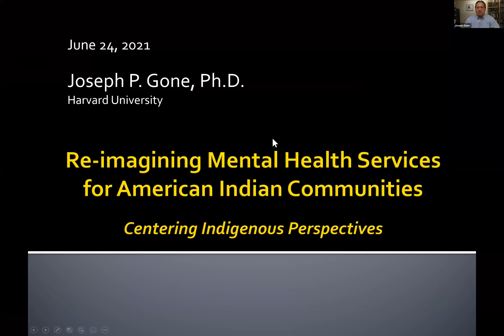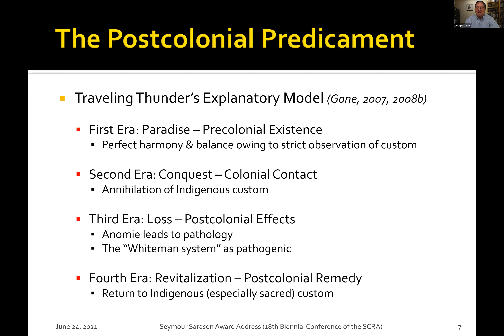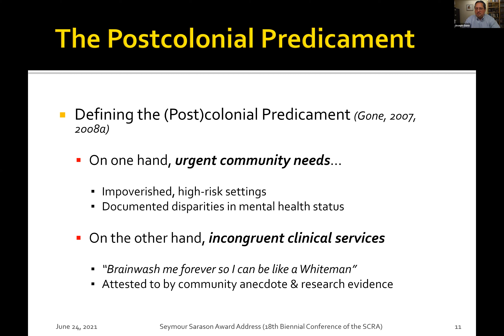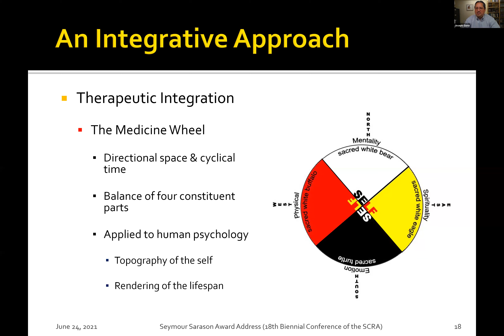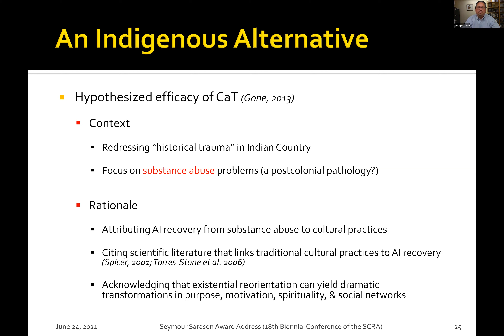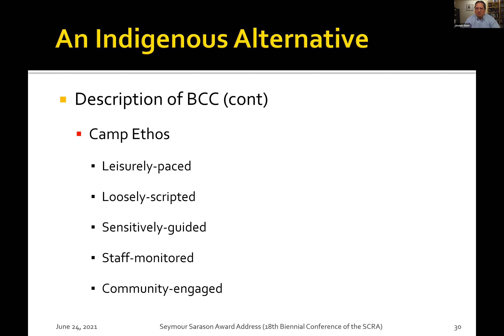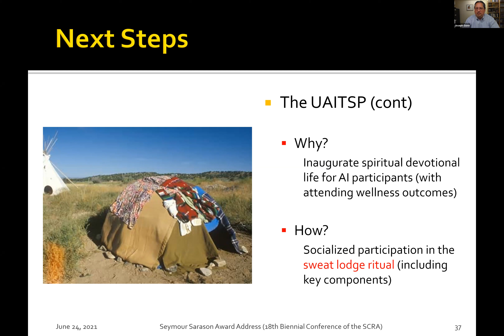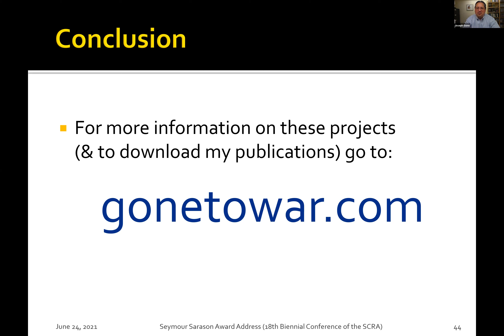Seymour Sarason Address with Dr. Joseph Gone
Re-imagining Mental Health Services for American Indian Community